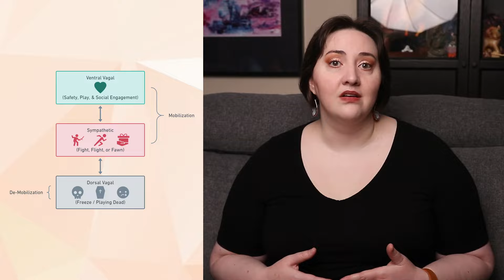The Secret To Being More Productive The Window of Tolerance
We all want to “feel” productive, right? The trouble is, focusing on feeling productive is a red herring that directs us away from the feelings that we need to engage with *in order to feel productive.* It involves a little something called the window of tolerance.

00:00 Start
00:31 Wanting to “feel” productive is a red herring
01:41 The Window of Tolerance
02:57 How to use the WoT to help you feel productive
04:04 The 3 Steps

✅ SEARCHABLE library of Cassie's YouTube videos and Free Workshops✅ Interactive AI Chatbot trained on the library ✅ Everyone will have access to all of the same content regardless of which pricing tier you choose.

🫙 TIP JAR 🫙
Does my work resonate with you? Has my work helped you? Do you want to help fund my sliding scale so more people can access my course, The Action Navigator?